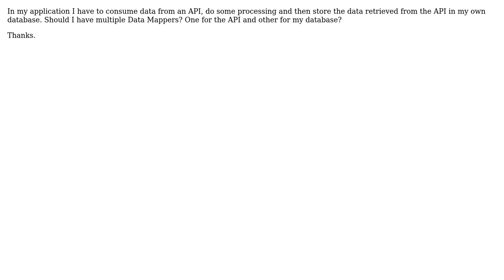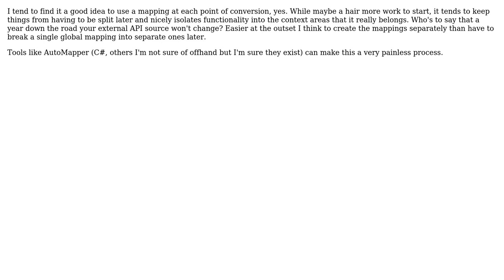Software Engineering: Should different data resource types have different data mappers?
With thanks & praise to God, and with thanks to the many people who have made this project possible! | Content (except music & images) licensed under CC BY-SA | Music | Images & others | With thanks to user Lucas Piske user jleach and the Stack Exchange Network Trademarks are property of their respective owners. You are responsible for your own actions.